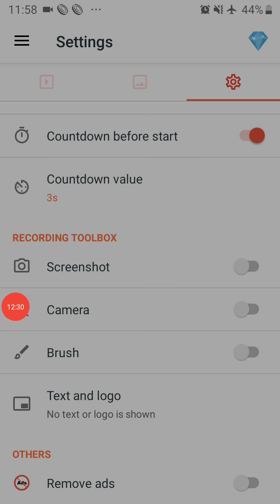11 August 2020